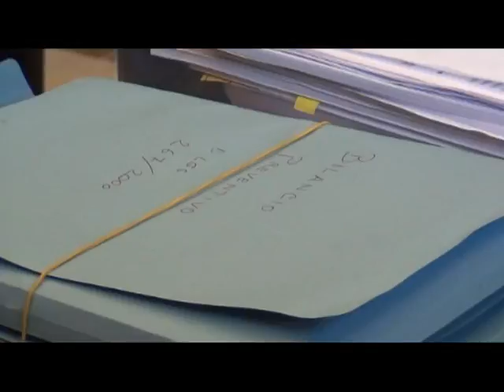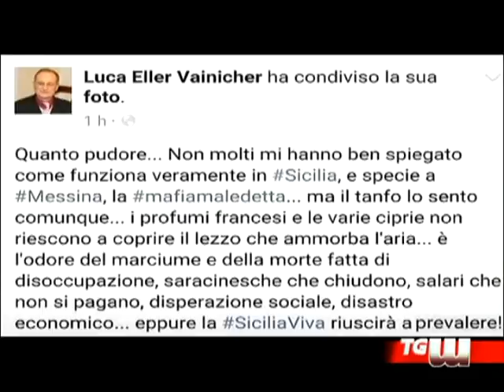Ospite del Tg Carlo Abbate, Consigliere Comunale